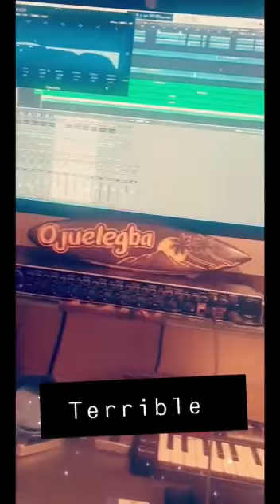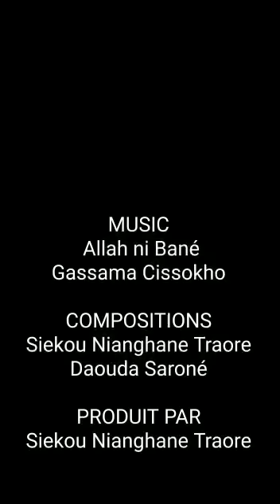Gassama Cissokho - Allah Ni Bané - (Siekou Nianghané Traore & Daouda Saroné)